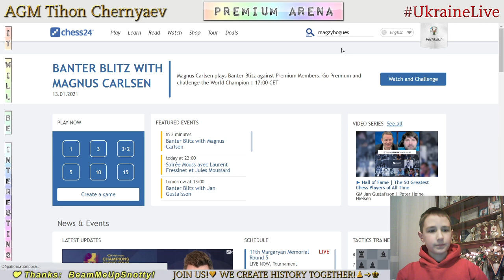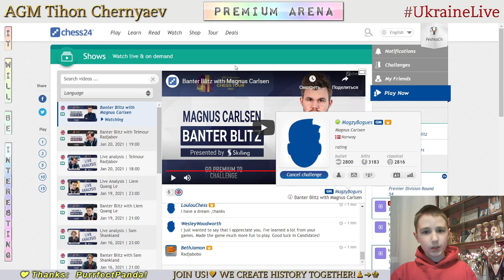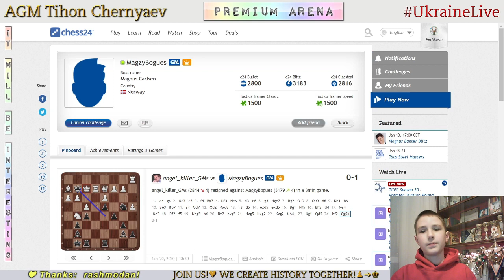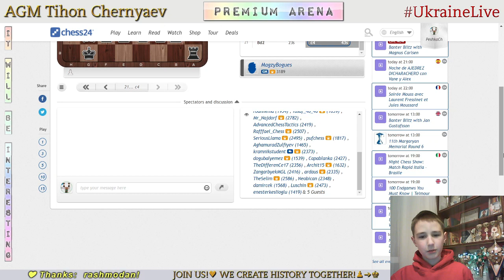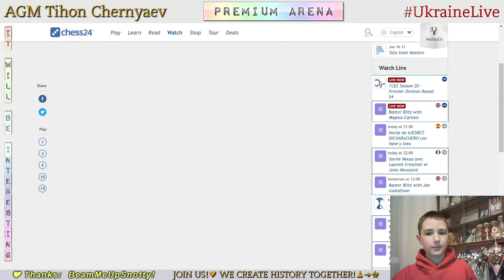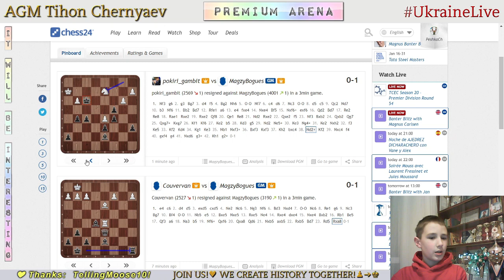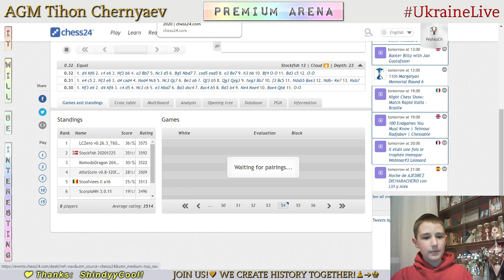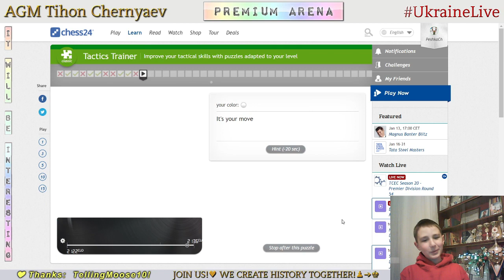CHESS. Magnus Carlsen plays Banter Blitz against Premium Members. LiveStream. 13/01/2021